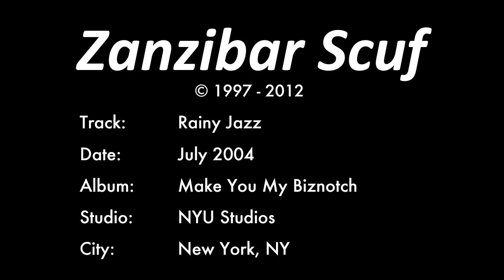Zanzibar Scuf - Rainy Jazz - July 2004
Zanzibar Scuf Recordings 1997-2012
Track: Rainy Jazz
Date: July 2004
Album: Make You My Biznotch
Studio: NYU Studios
City: New York, NY